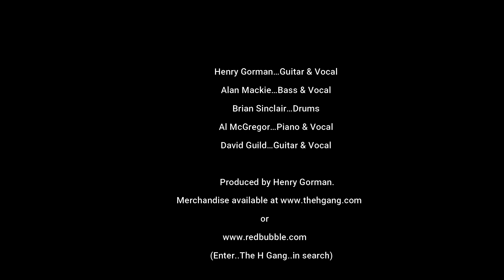‘The H Gang' - Session #57 '‘Reelin in the Years’ - (Steely Dan)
Virtual gigging!

Alan Mackie…Bass & Vocal…Scotland
Brian Sinclair…Drums…Scotland
David Guild…Guitar & Vocal…Scotland
Al McGregor…Piano & Vocal…Scotland